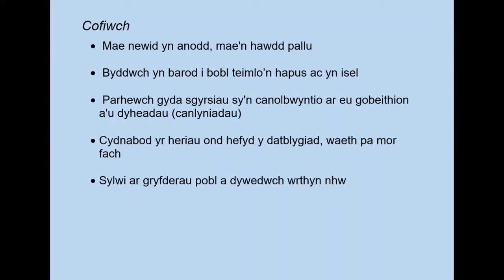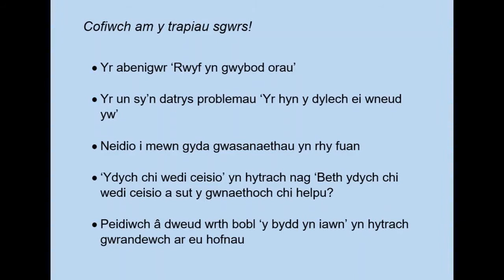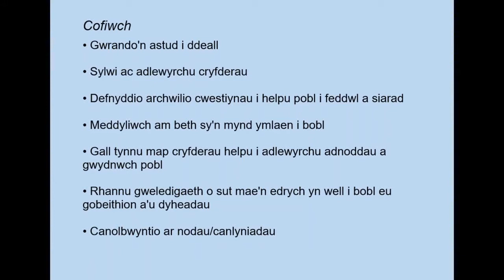Gweithio gyda phobl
Mae’r ail fideo, sef Gweithio gyda Phobl, yn ein helpu ni i feddwl am arddull y sgyrsiau rydym yn parhau i gynnal gyda’r bobl rydyn ni’n eu cefnogi.